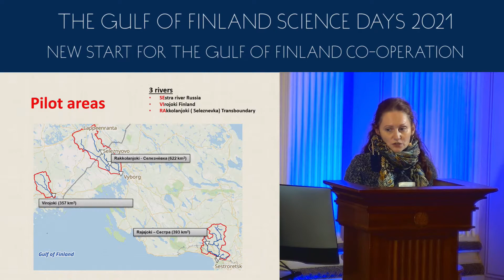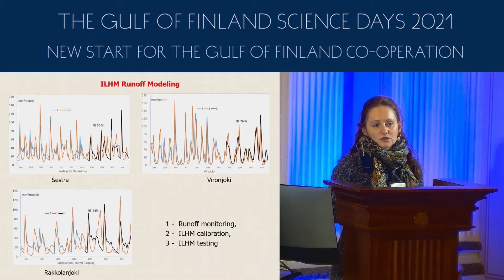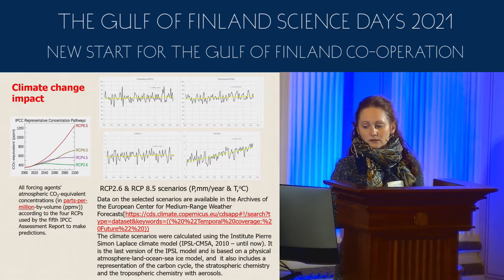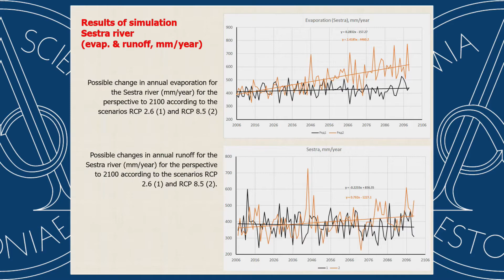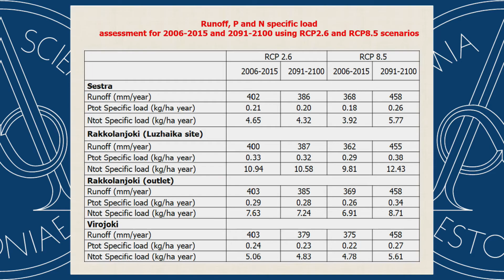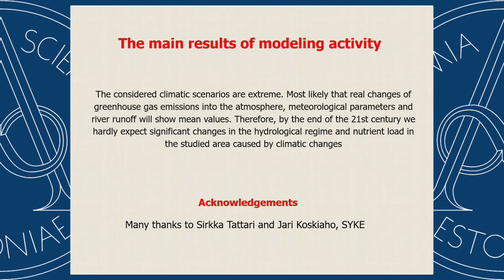Ekaterina Ivanova, presentation. The Gulf of Finland Science Days 2021. November 29-30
„Climate impact on runoff and nutrient removal for the GoF tributaries (results of SEVIRA Project)“, Sergey Kondratyev, Marina Shmakova, Ekaterina Ivanova

The Gulf of Finland Science Days 2021.  “New start for the Gulf of Finland co-operation”

The conference is supported by the Estonian Ministry of the Environment, conference reception was held in the Embassy of Finland, hosted by Timo Kantola, Head of Mission.